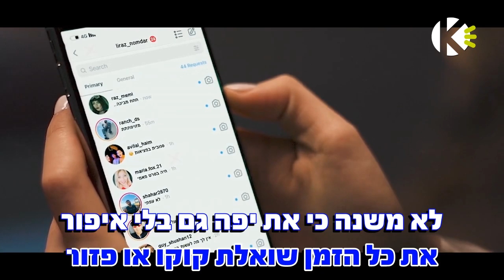קוקו או פזור - מושיק עפיה - מושיק עפיה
אוהבים לשיר עם מושיק עפיה? שירו קריוקי באפליקציה! עכשיו להורדה חינם!!!

מילים לשיר - קוקו או פזור - מושיק עפיה - שרים קריוקי

מילים: מאור זכריה
לחן: אורן חי

כשהיא עולה על עקבים מיד עולים גם העוקבים
עושה לה טוב שהראשים מסתובבים
והשיער שלה אסוף עם מסיכה על הפרצוף
היא מסתירה איזה סיפור וזה שקוף
ממה את מסתתרת?
מה לא מספרת?
נראה שאת תמיד במלחמה

את כל הזמן שואלת קוקו או פזור ?
לא משנה כי את יפה גם בלי איפור
כל מה שאת אוהבת כולם אוהבים
בתכלס מה בכלל אכפת לך מה חושבים?
לכל אחד במדינה הזאת גרמת להתאהב
את באת בשבת וגנבת את הלב

היא הורידה את האיפור
ואז ירדו גם השקרים
יחפה יצאה לרקוד עם חברים
והשיער כבר לא אסוף, לא מסתירה הכל שקוף
לובשת רק מה שנוח על הגוף

הבינה מה נכון לה
עושה רק מה שטוב לה
היא חייה בשלום עם עצמה.